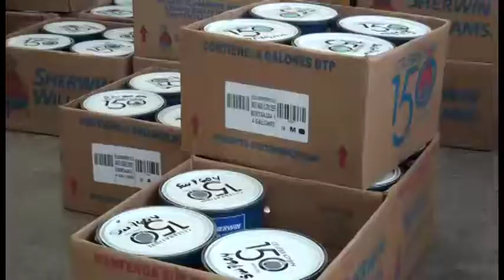EXPERTOS EN GRAFITI PINTARAN EL MERCADO CUSCATLAN